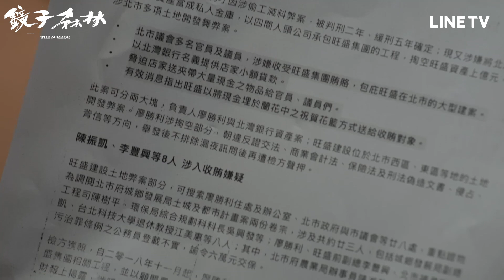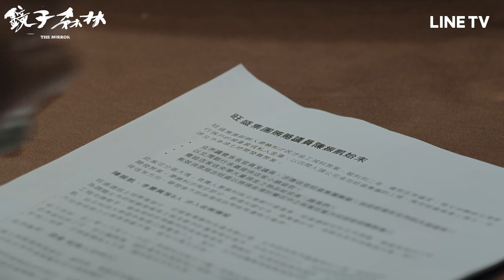【鏡子森林】精彩片段：議員收賄挺都更，財團重金壓新聞 | LINE TV 精彩隨看